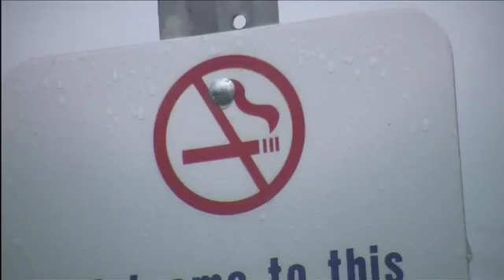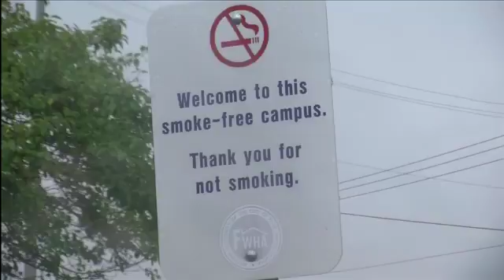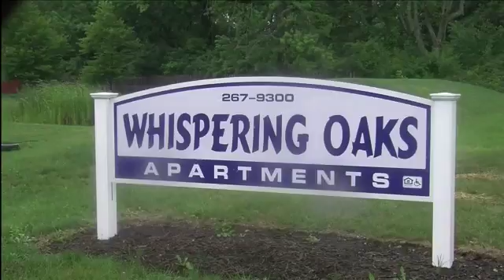National public housing smoking ban takes effect